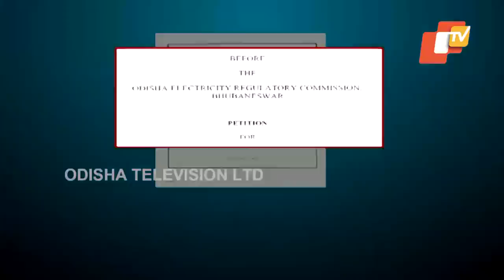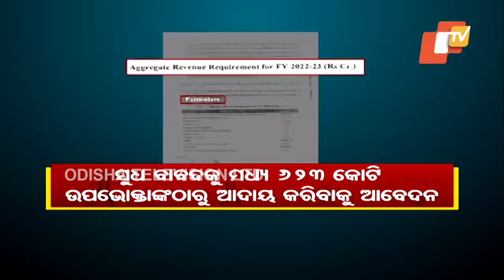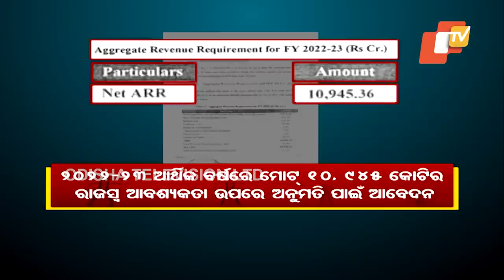Will Odisha See More Power Tariff Hikes GRIDCO Is Bleeding Red!